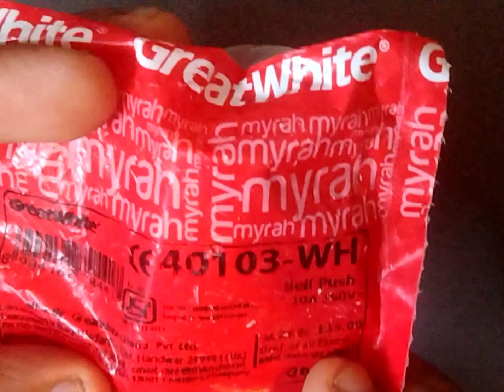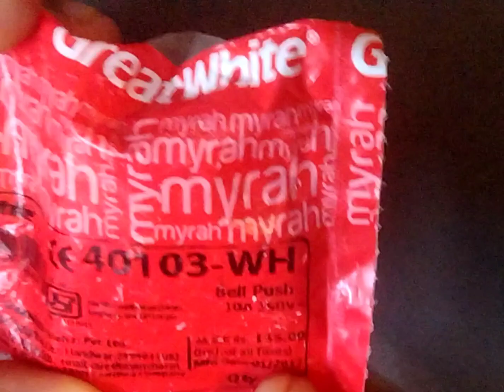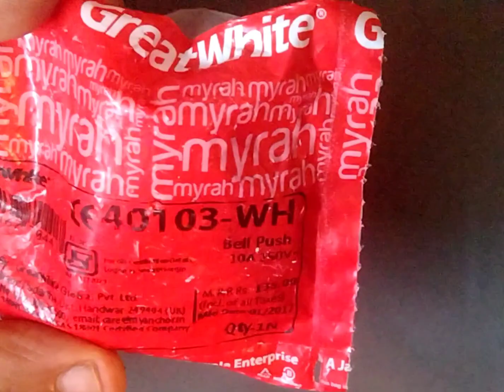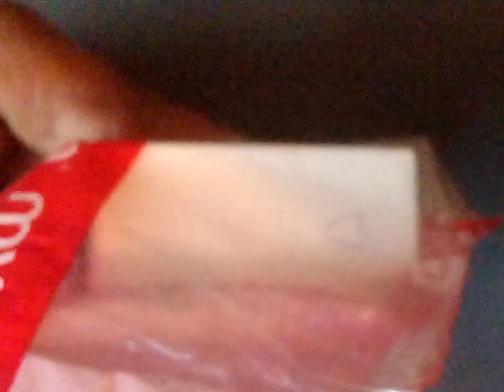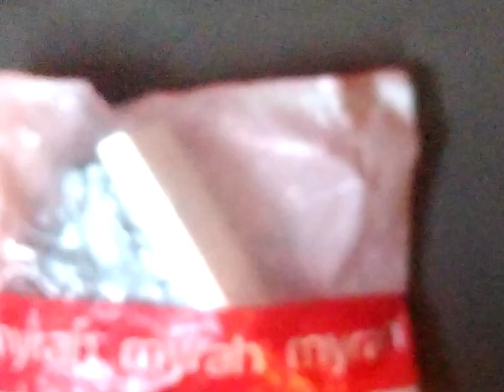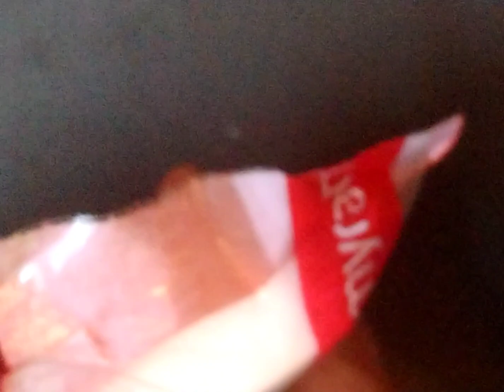Greatwhite Bell Switch .. Best quality Best product....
Greatwhite Bell Switch,, Best quality Best product.. Jay Ganesh Electricals.. Gautam Mathkar.. Greatwhite Electricals Bord..